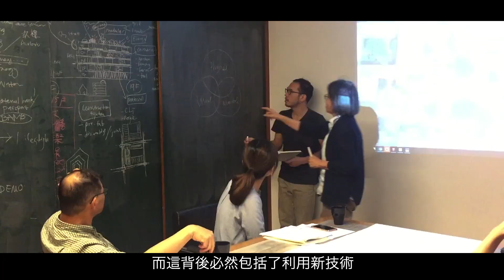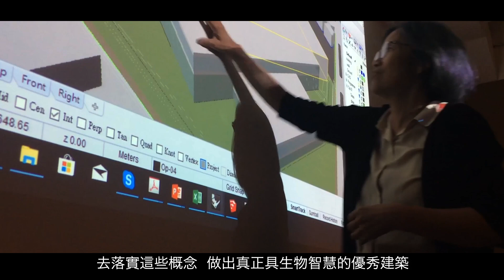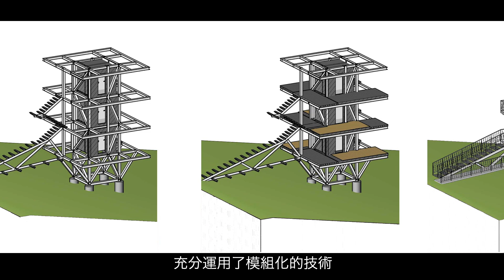成為自然：九典建築的生物智慧Being Nature: The Biological Intelligence of Bio-architecture Formosana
成為自然：九典建築的生物智慧
Being Nature: The Biological Intelligence of Bio-architecture Formosana

學習大自然的智慧！
人、陽光、空氣、水、動植物共生的建築進行式
九典建築創立20年 從低碳美學邁向生物智慧的設計實踐
成立自1999年的九典聯合建築師事務所，從創設之初，便致力降低建築對環境的破壞，以「低碳美學」為宗旨，曾設計出被外媒評選為「世界最美圖書館之一」的北投圖書館，以及花博新生三館、淡水藝術工坊等知名作品，是台灣綠建築的代表及先驅者。近年更從原本單純的低碳主張，轉向更宏觀且具啟發性的「生物智慧」（Biological Intelligence）概念，並透過諸多大型的公共建設案，和各類型的建築作品，傳遞及實踐這份對綠色未來的新思考。

九典認為，拋棄人類自以為人定勝天的驕傲，謙卑地向大自然學習，才是未來建築、乃至於擁有更美好明日生活的可能出路。建築必須習得萬物適應自然的能力，同時如生態圈一樣，將所有資源反覆利用，不致浪費。一座體現生物智慧的建築，不會強行改變基地環境，反而會順應環境，善用光、風、水、動植物等自然資源，成就更宜人的空間，達到「共好」的境界。同時，在設計初始便考慮能源和材料往後怎麼反覆利用，每一個細節都訴諸零污染、零浪費。人類不能短視近利，反而應該虛懷若谷，讓建築與萬物共榮，成為和萬物一樣循環不歇的存在。

策展單位《實構築》的總編輯王俊雄表示：「九典是台灣唯一一個，以台灣自己的技術，去累積綠建築知識和作品的建築事務所。他們不斷提升自己，專注實踐生物智慧的概念，深具前瞻性又令人激賞。」本展是九典成立20年來，首次舉辦的個展，將透過文字、圖片、模型、影像，向觀眾呈現一系列近年落實「生物智慧」概念的作品。只要能激盪創新思考，活用建築的新技術，高度工業和科技發展的社會，也可以與大自然和平共處。而我們身為地球村的一員，也能從中體悟自然界的奧妙智慧，以及她和人類緊密相依的關係，知足並充滿感謝地生活著。

▉ 展覽期間 ▍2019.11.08（五） -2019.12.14（六）

▉ 展覽地點 ▍成大藝坊（臺南市大學路1號 光復校區活動中心1F）

▉ 開放時間 ▍週一至週六 09:30-17:00

主辦單位｜九典聯合建築師事務所、國立成功大學藝術中心

策展單位｜實構築季刊

協辦單位｜國立成功大學建築系、財團法人成大建築文教基金會（系友會）、國家圖書館、臺北市立圖書館、MOXA四零四科技股份有限公司、臺東縣政府、國立成功大學醫學院附設醫院、旺宏電子股份有限公司、台灣糖業股份有限公司、豐譽營造股份有限公司、交通部臺灣鐵路管理局、財團法人豐泰文教基金會、將捷文創實業股份有限公司、財團法人工業技術研究院、李長榮化學工業股份有限公司、德豐木業股份有限公司、國賓大飯店股份有限公司、國立臺灣科技大學建築系、陳尚鋒建築師

贊助單位｜財團法人九典建築文化藝術基金會